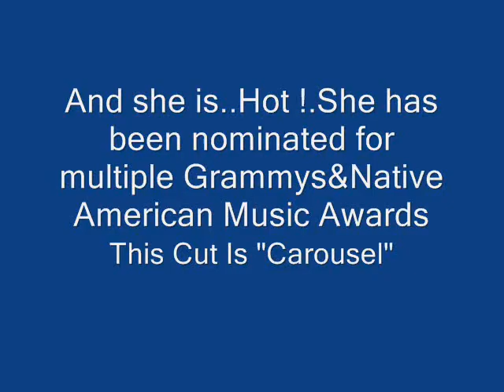Jana Mashonee Carousel Live July 28 2012 Syracuse N.Y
Jana Mashonee July 28 2012 Hanover Square Syracuse N.Y."Blue Rain Ecofest" A free cultural festival presented by The Onondaga Nation located here.This cut is 'Carousel' Reminds me a bit of Mariah C.
Bio;
First signed to Curb Records, her single, Ooh, Baby, Baby was picked as Billboard's single of the week and went on to become a radio and sales success. More than Life followed, selling over a million copies on its own and as part of numerous compilation albums. A controversial version of Led Zeppelin's epic Stairway to Heaven, came next, earning her the honor of being the first Native American to top the Billboard dance charts.

Exploring her cultural roots, Jana then released American Indian Story, a concept album that garnered her a second Grammy nomination. The video for the single, The Enlightened Time, won awards at film festivals around the world as well as a Nammy for Best Short Form Music Video. Music from the album is featured on the Discovery Channel's series, Flying Wild Alaska.